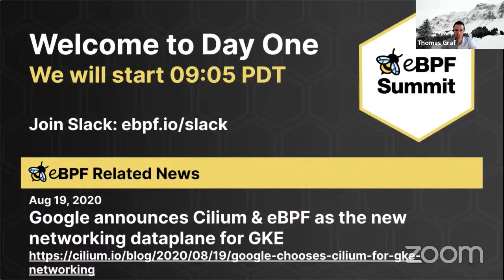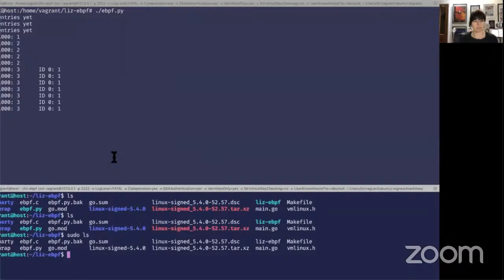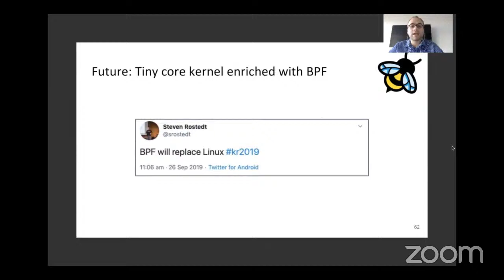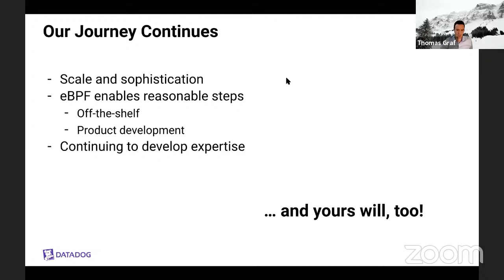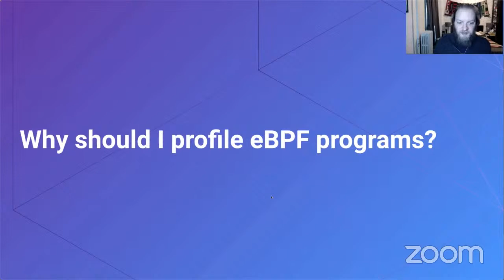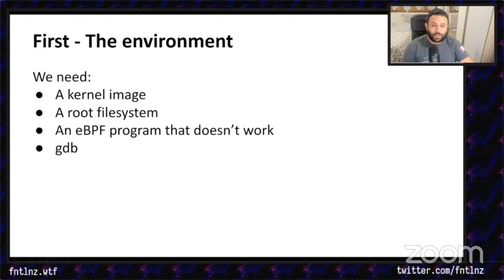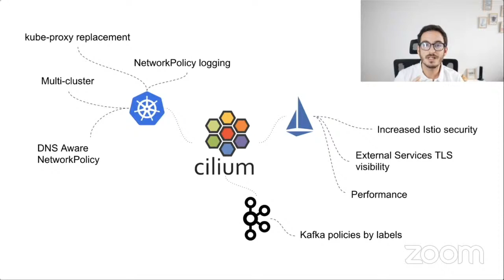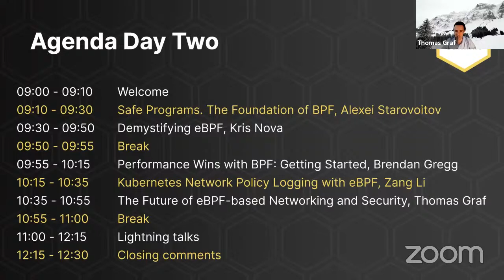eBPF Summit 2020, Day 1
0:00:00 - Welcome and Intro, Thomas Graf (Isovalent)

List of Keynotes:

0:14:10 - A Beginner’s Guide to eBPF Programming, Liz Rice (Aqua Security)
0:34:25 - BPF as a Fundamentally Better Dataplane, Daniel Borkmann (Isovalent)
1:02:37 - Our eBPF Journey at Datadog, Tabitha Sable & Laurent Bernaille (Datadog)
1:23:37 - Security Auditing and Enforcement using eBPF, KP Singh (Google)

List of Lightning Talks:

1:49:43 - How and When You Should Measure CPU Overhead of eBPF Programs, Bryce Kahle  (Datadog)
1:55:08 - eBPF at Adobe, Brandon Cook (Adobe)
2:00:52 - Using BCC and bpftrace with Performance Co-Pilot, Andreas Gerstmayr (Red Hat)
2:06:20 - Building a Secure and Maintainable PaaS, Bradley Whitfield (Capital One)
2:11:50 - Debugging the eBPF Virtual Machine, Lorenzo Fontana (Sysdig)
2:17:53 - Enabling eBPF Super Powers on ARM64 with Cilium, Jianlin Lv (Arm)
2:23:19 - Zero Instrumentation Monitoring with Your First Steps in eBPF, Beatriz Martínez  (Isovalent)
2:29:21 - Building rbperf, a Ruby BPF Profiler, Javier Honduvilla Coto (Facebook)
2:34:42 - Scaling a Multi-Tenant k8s Cluster in a Telco, Pablo Moncada (MasMovil)
2:40:20 - Steering Connections to Sockets with BPF Socket Lookup Hook, Jakub Sitnicki  (Cloudflare)
2:45:30 - Implementation of Hardware Breakpoint in BCC, Manali Shukla (Cisco)
2:51:20 - Securing Kubernetes Clusters with DevSecOps and GitLab, Sam White (GitLab)
2:56:53 - Traffic Control the Rabbit with Rust using RedBPF, Xun Lou (CCP Games)

3:02:13 - Outro, Thomas Graf (Isovalent)

Please Join eBPF Summit Slack channel for Q&A, interactive polls and community engagement